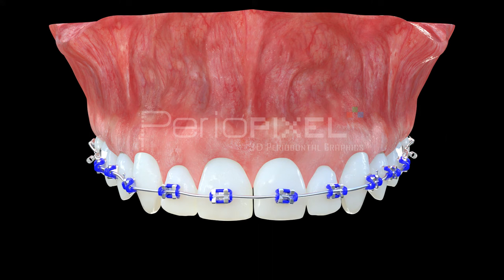Vídeo 3D Expansor dental - Tráiler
En este vídeo 3D de PerioPixel se explica el tratamiento de expansión del maxilar mediante un expansor dental o de paladar

¿Quieres ver más vídeos dentales en 3D?